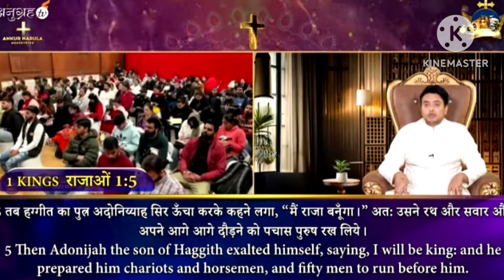रात की रोटी।। Night Prayer ।। Ankur Narula ministries ।। Yashu Dii Beti